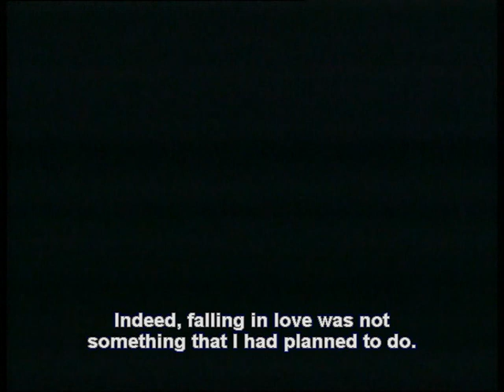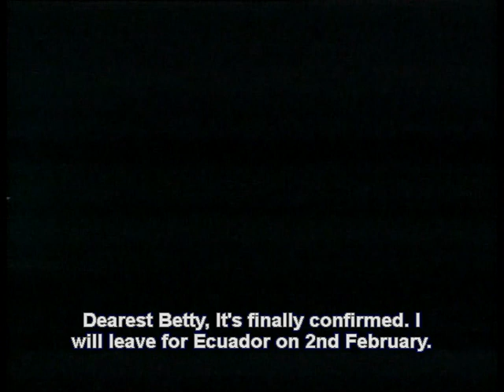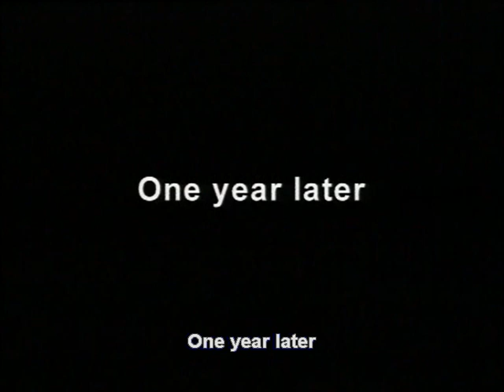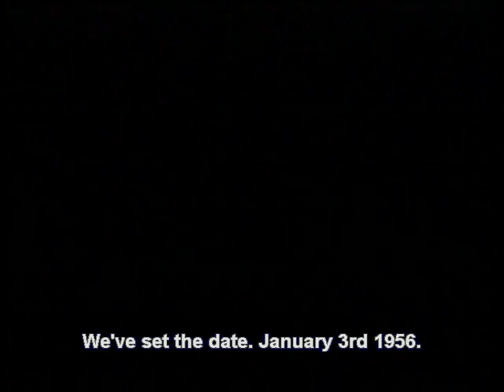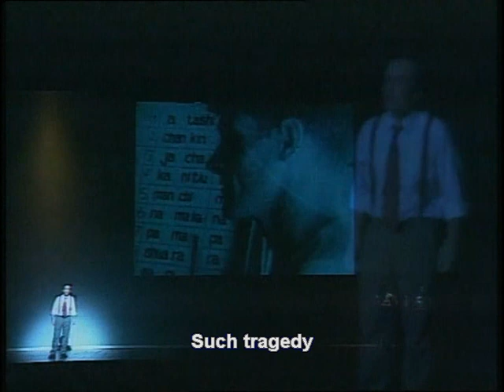LOVE ABOVE ALL: The Story of Jim and Elisabeth Elliot (English Subtitled)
"He is no fool who gives what he cannot keep, to gain what he cannot lose."  Jim Elliot

A gripping musical based on the true story of 5 American missionaries led by Jim Elliot, who sought to befriend one of the most dangerous tribes in the Amazon, the Auca Indians.  In the process, all five men were savagely killed by them. In an amazing act of love and forgiveness, Jim's wife, Elisabeth, continued her husband's work by entering the tribe to live with them.

"Love Above All" is an original musical written and staged by Mount Carmel Bible-Presbyterian Church in 2003 and 2007 in Singapore.